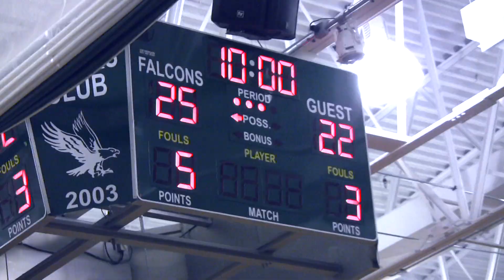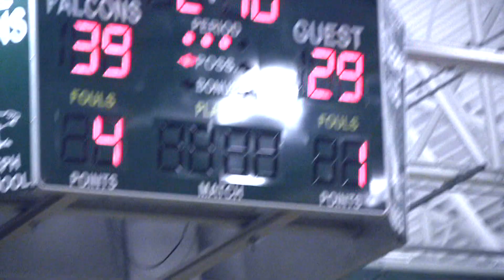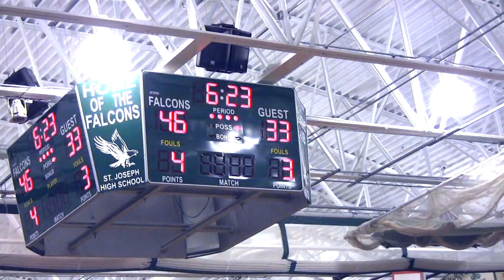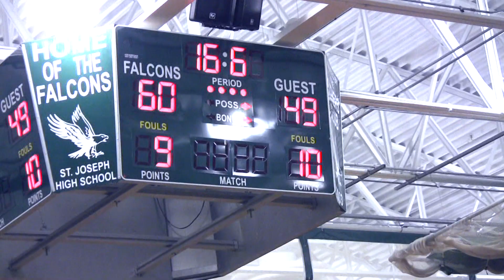St Joseph Basketball v CBA State Playoffs March 5, 2010